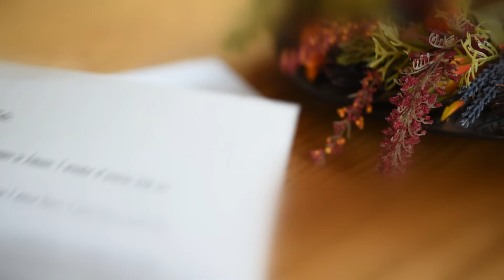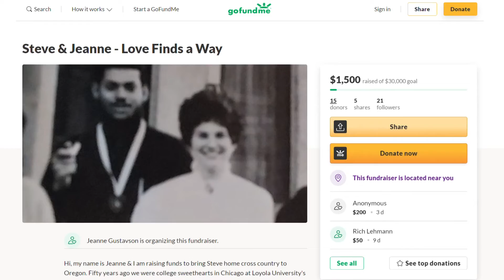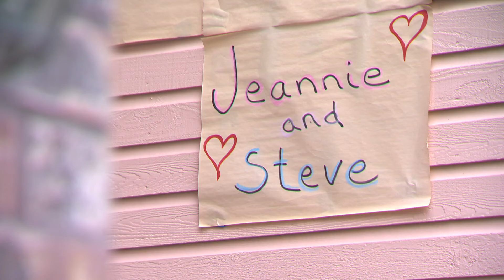'One True Love' | KGW Award Entry